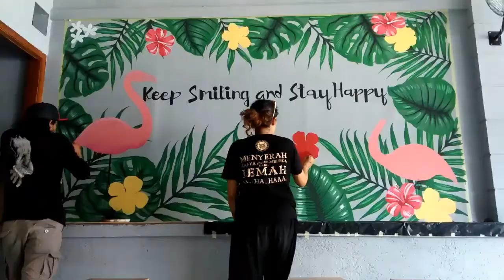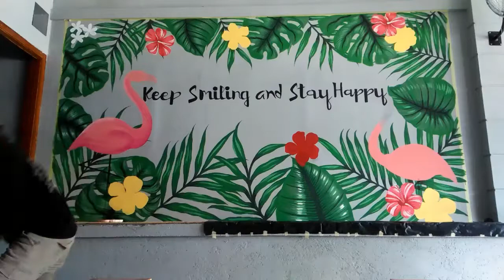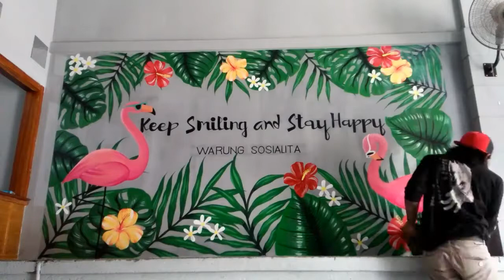Tropical Mural Time Lapse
Warung Sosialita Nusa Dua Bali